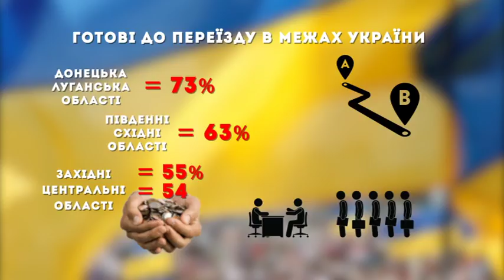А Ви помічали, що Львів стає все більш і більш людним?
Хороший сюжет, який пояснює, чому так, які у цього явища плюси і мінуси та що буде далі 👇